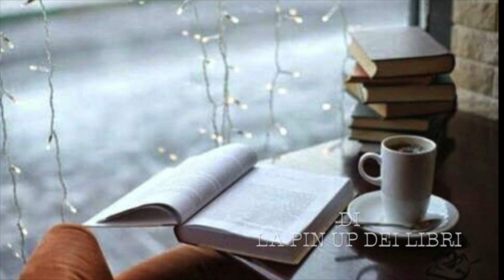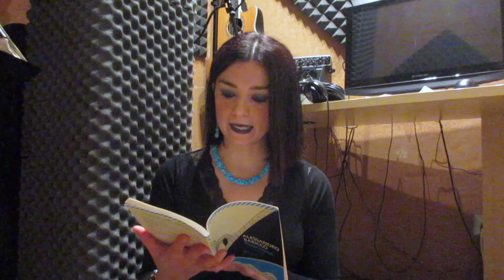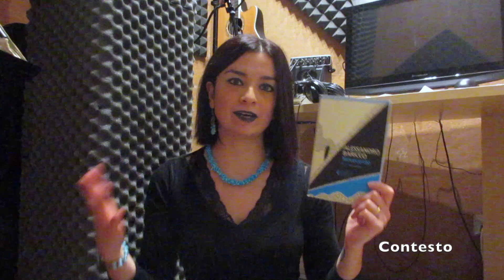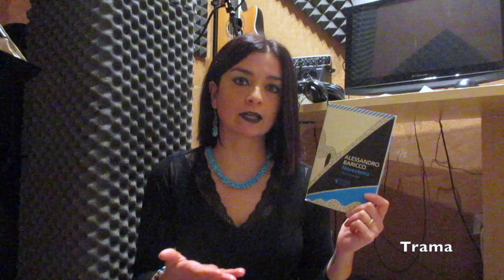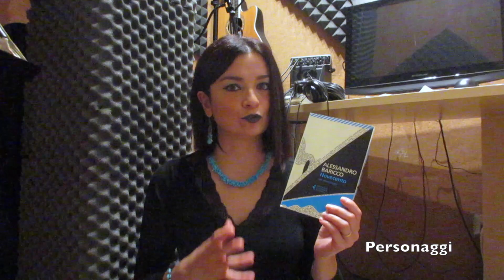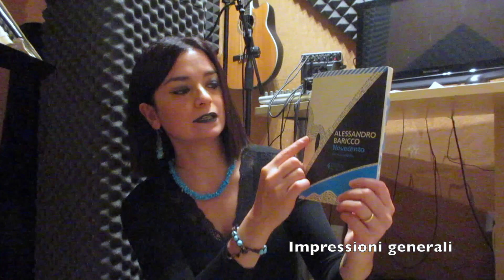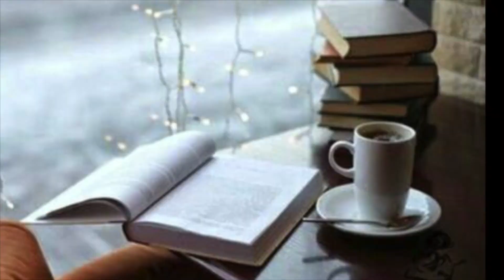L'emozione di un pianista sull'Oceano... | BOOK REVIEW: "NOVECENTO" DI ALESSANDRO BARICCO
OPEN FOR DREAMERS!

Ho messo il cuore per recensirvi questo libro, spero di essere riuscita a trasmettervi anche solo una parte delle emozioni che regala :)